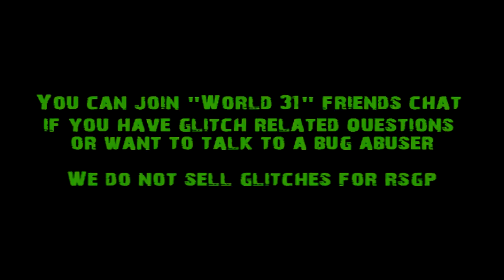RuneScape Glitch Tutorial - Dance Stance Smuggle - ft. Framed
Showing you how to perform the dance stance smuggle.

More glitches from the Evolution Of Combat will be uploaded later.

Been busy in real life lately, which is why this YouTube channel has been quite unactive.

~ Erik

Song name: Lost Autumn - Monticello